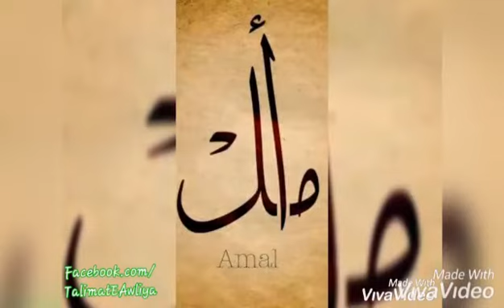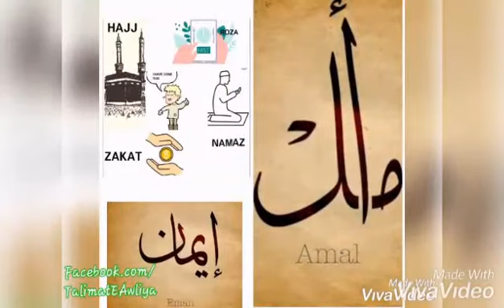Masnavi Shareef - Eman ki Ahmiyat - Bail Bandi Ki Misal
SHORT LECTURE BY ZABI WAHEDI CHISHTY QUADRI

♻ Kindly Share With Your Family & Friends 💐جزاك الله خيراً 💐